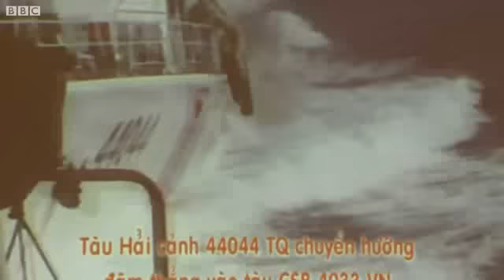'Mọi sự chịu đựng đều có giới hạn'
Quan chức Cảnh sát biển nói Việt Nam sẽ có 'hành động tự vệ để đáp lại' nếu phía Trung Quốc tiếp tục các vụ tấn công tàu.